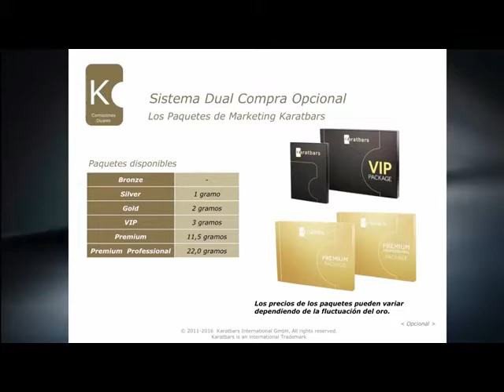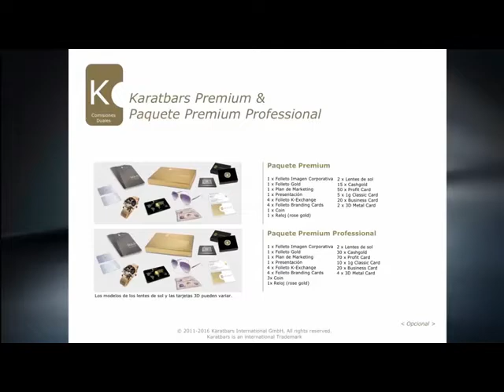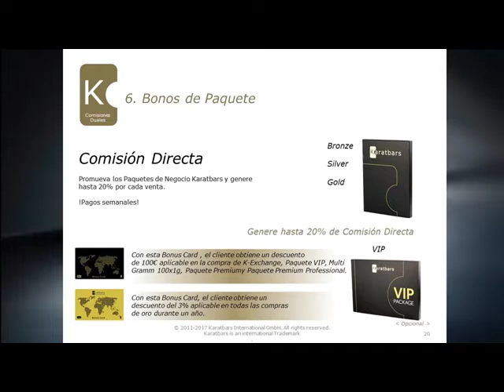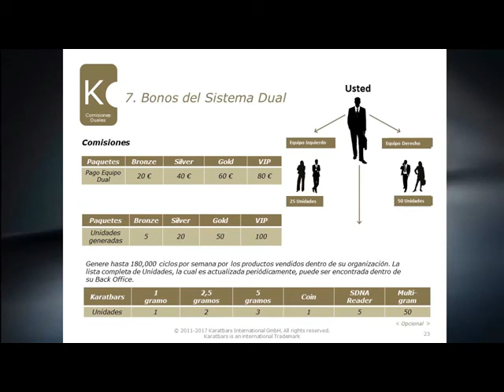Guía para llevar tu negocio a ingresos inimaginables (PASO 1)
PASO 1: ORDENA TU PAQUETE HOY